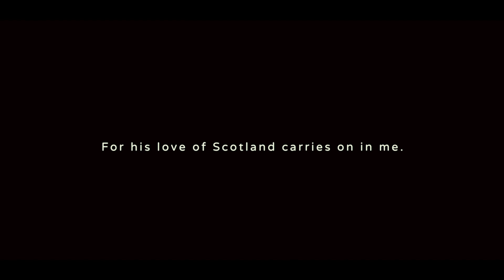Promote Media - Scotland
Footage taken from a recent trip to Scotland with the family and following the passing of my Uncle Jack last week, who also loved scotland and lived there many years ago, it felt a fitting time to put the footage together and dedicate it to him.